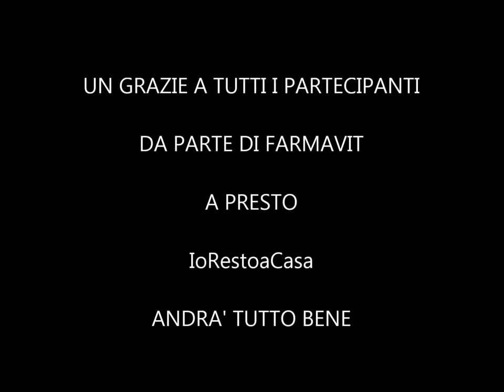Workshop Farmavit “Tecnica di Taglio Innovativa“ con Antonio Cerroni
Workshop Online Farmavit del 30 Aprile 2020 “TECNICA DI TAGLIO INNOVATIVA” con Antonio Cerroni Director Magister Club.